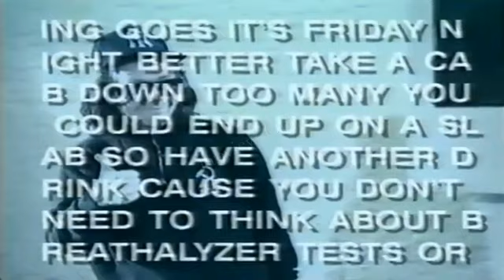weathermen - bang! (e-nertia's cold edit)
I always really liked this track. I just think it's fun and I wanted to work on a mixable intro so I put one together literally one beat at a time. I hope you enJOY!.